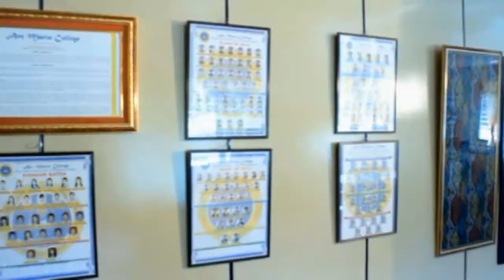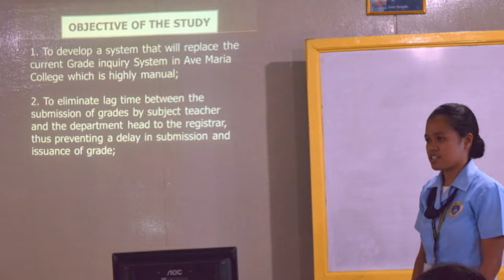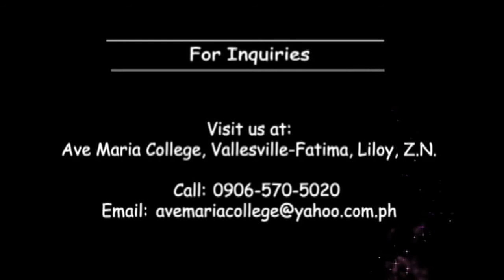Ave Maria College Senior High School Promotional Video 2015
Ave Maria College is now Senior High School Ready...
Tracks Offered:
1. Academic Track
        - Business, Accountancy and Management (BAM) Strand
        - Humanities and Social Science (HUMSS) Strand
        - Science, Technology, Engineering, and Mathematics (STEM)       Strand
        - General Academic (GA) Strand
2. Technical - Vocational - Livelihood Track
        - Home Economics (HE) Strand
        - Information Communication Technology (ICT) Strand
    Visit us at Vallesville - Fatima, Liloy, Zamboanga del Norte